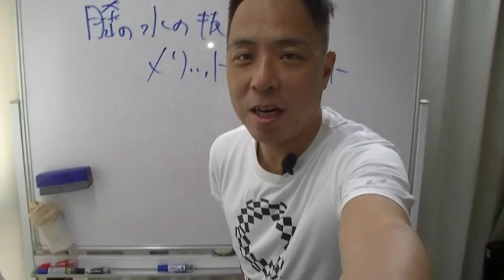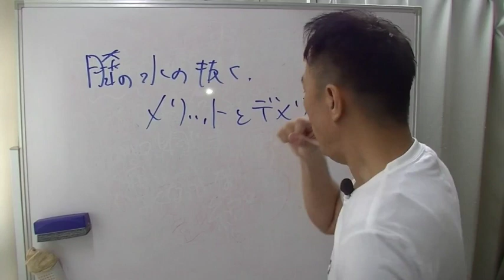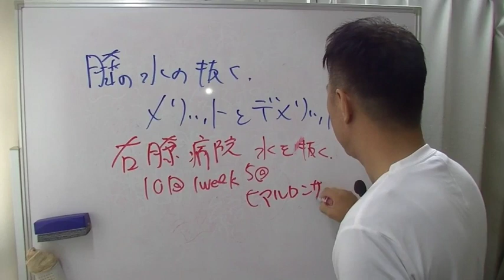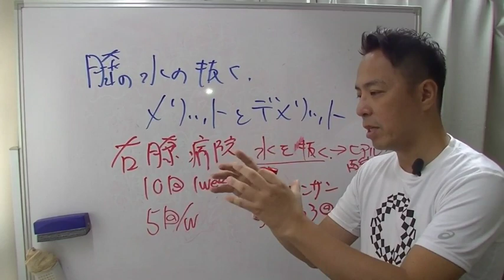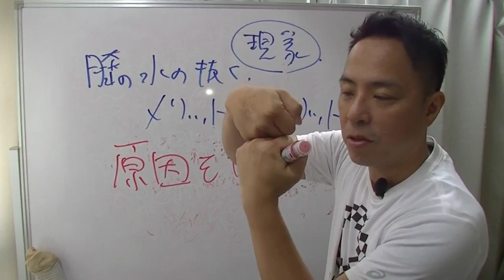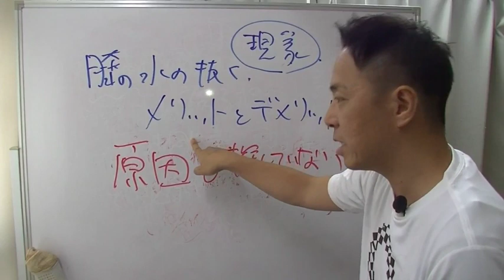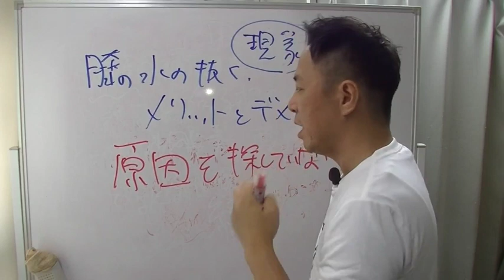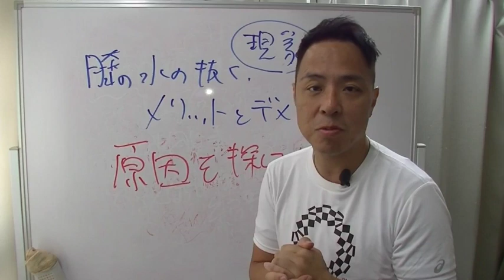膝の水を抜くメリットとデメリット